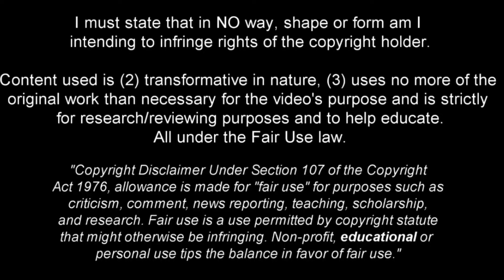Trent Alexander Arnold - Full Season Show - 2024ᴴᴰ